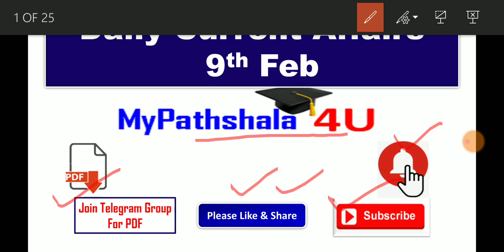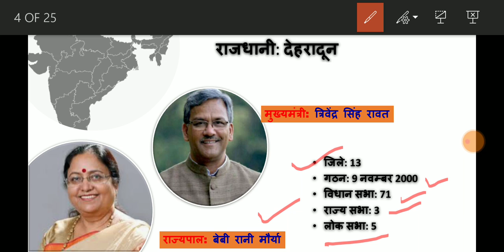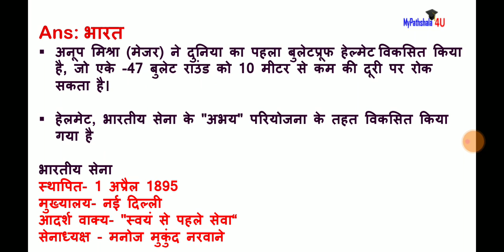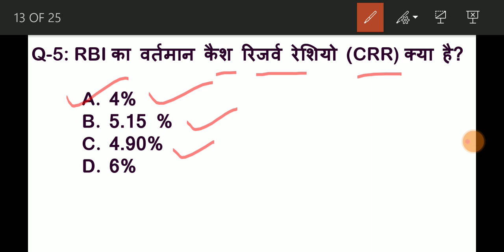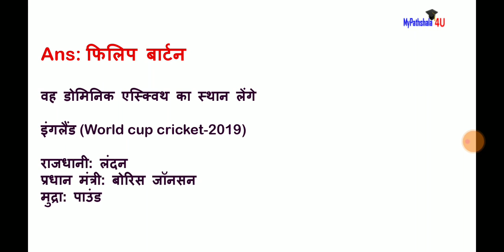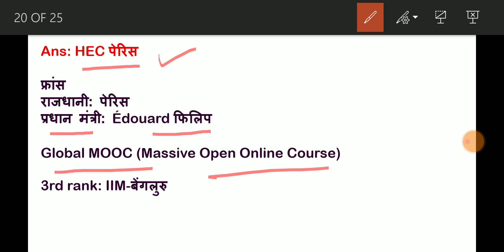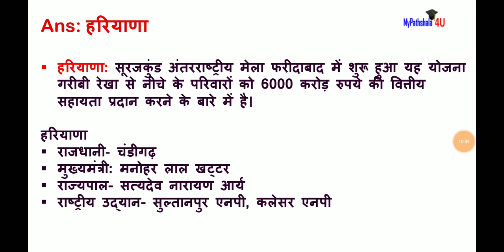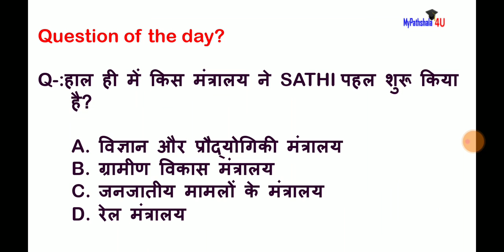9 February current affairs 2020 | Hindi IQ Test | Next Exam Current affair | NTPC| UPSSSC | BEO| RRB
Test your IQ here!!